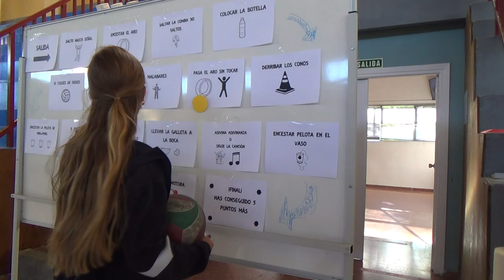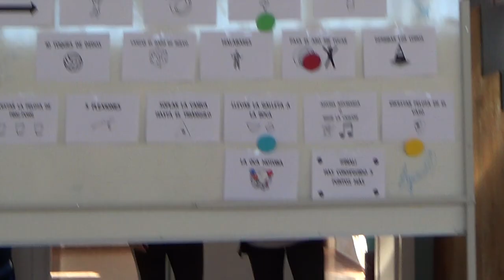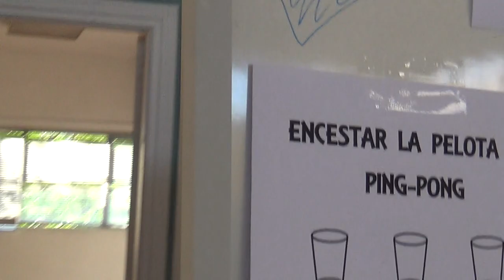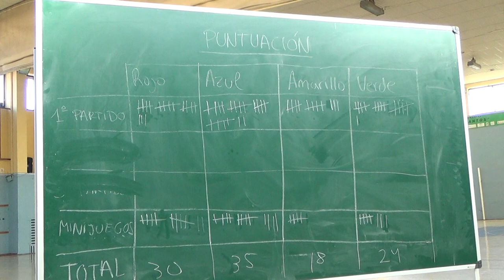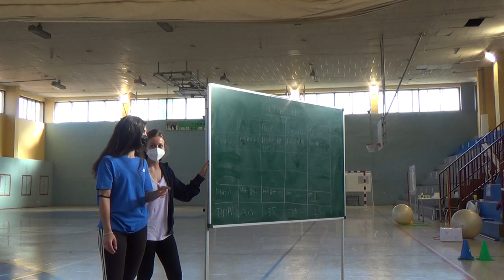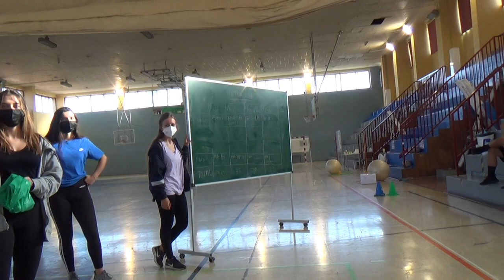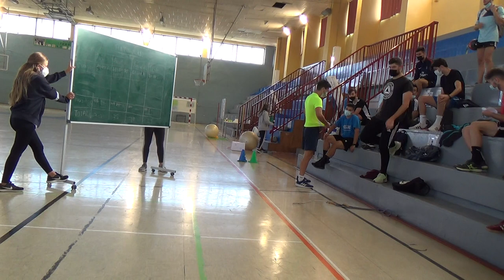La oca motora 2/2 00376